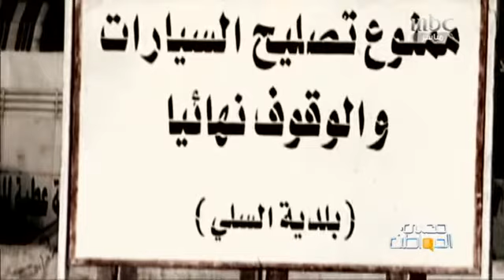يا أخي اسأل!! على طريقة معالي المواطن